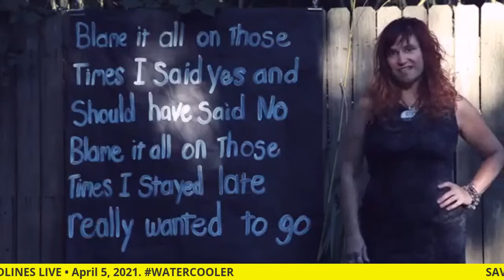WATERCOOLER APRIL 5, 2021 - MEET JOSEPHINE JOHNSON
(WATERCOOLER) Join us LIVE, Monday, April 5, 2021 from 9-10am. Meet Josephine Johnson, an artist unafraid to live out her dreams. Josephine will discuss her new EP and navigating life as a solo artist. We will also share news from other inspiring voices in the community.